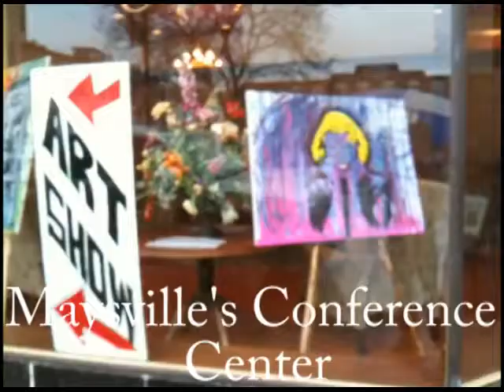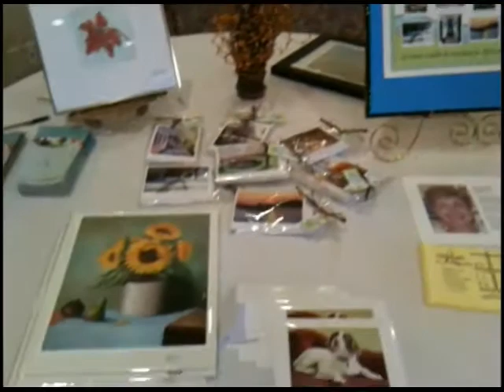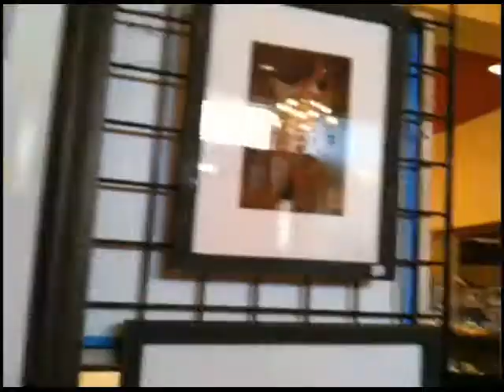Ohio River Valley Artist's Guild show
in Downtown Maysville Conference Center during their annual Rosemary Clooney Festival.
thanks everyone for participating and making such a great show